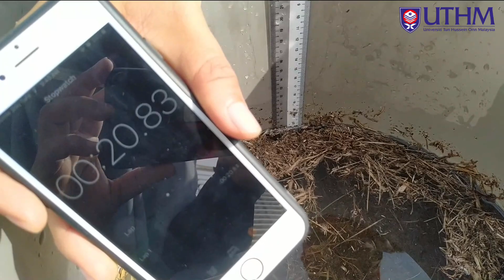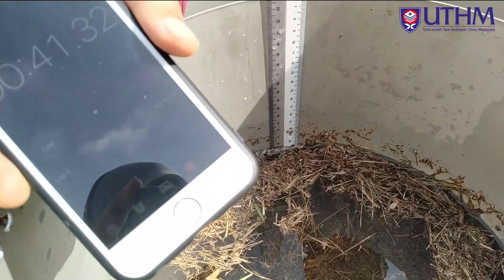INFILTRATION TEST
This is a video of Infiltration Test experiments as a teaching aid for the BFC21202 Hydraulic Laboratory course. Faculty of Civil Engineering and Built Environment, Universiti Tun Hussein Onn Malaysia.

Welcome to the Infiltration Rate Laboratory Test, where we will explore the characteristics of water infiltration into soils in real-world field conditions! The objective of this laboratory course is to identify and analyze the factors that influence the infiltration rate, providing you with a deeper understanding of this essential process. By the end of this course, you will not only comprehend the concept of infiltration but also possess the knowledge and skills to apply this understanding in practical situations.

Throughout this course, you will engage in hands-on experiments and field measurements to achieve specific learning outcomes. First and foremost, you will develop a comprehensive understanding of the concept of infiltration, which refers to the process of water entering and penetrating the soil surface.

We will then delve into the various factors that influence the infiltration rates. Through practical exercises, you will gain insights into factors such as soil texture, compaction, vegetation cover, slope gradient, and antecedent soil moisture. Understanding how these factors affect the rate at which water infiltrates the soil is crucial for effective water management and drainage system design.

By conducting field measurements and analyzing the collected data, you will develop the skills to assess and interpret infiltration rates. This will enable you to make informed decisions regarding land use planning, irrigation strategies, stormwater management, and environmental assessments.

By the end of this course, you will be able to apply your knowledge and skills effectively. You will:
a) Understand and apply the concept of water infiltration into soils.
b) Analyze and evaluate the factors that influence infiltration rates.

Through hands-on laboratory tests and field experiments, you will gain practical experience and the ability to confidently apply your knowledge in real-world scenarios. Get ready to explore the fascinating world of infiltration and gain valuable insights into the characteristics of water movement through soils. Let's embark on this exciting journey together!